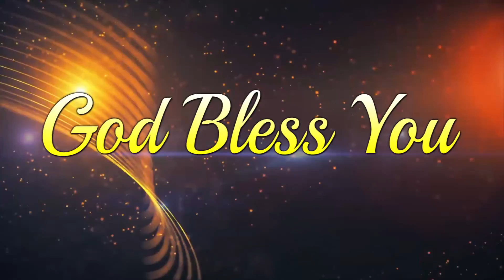Bro John Victor Garu Devokthi Episodes